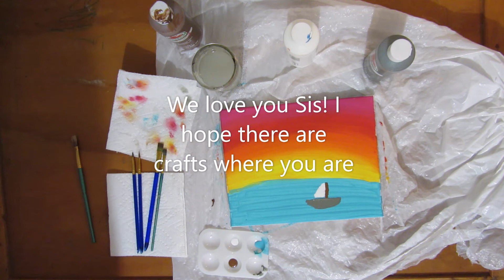In loving memory of my sister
Painting an ocean scenery for my late sister's 17th birthday